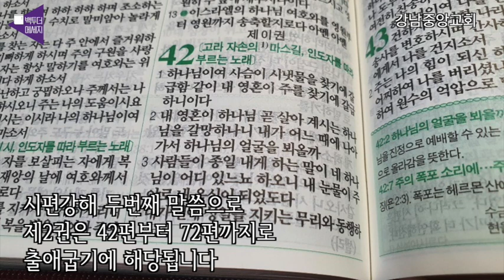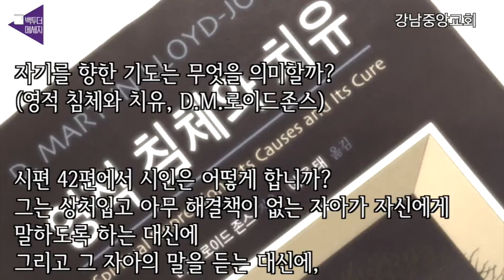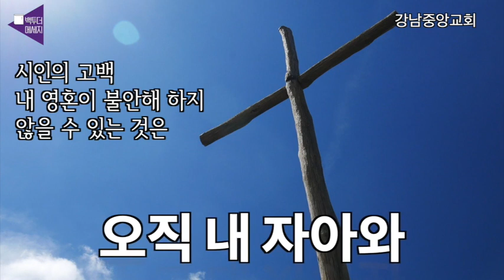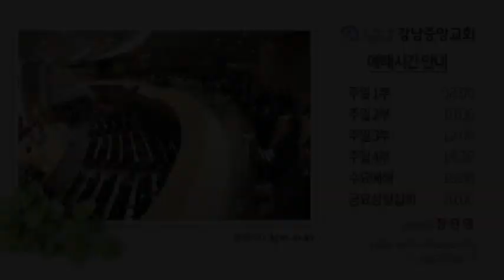BTM)강남중앙교회_사슴이 시냇물을 찾기에 갈급함 같이(시편 42:1~11) _20201014